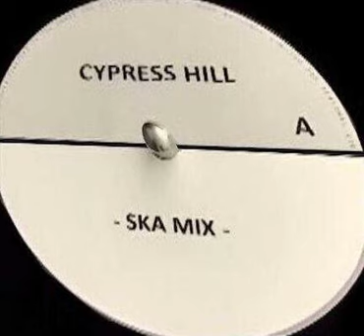Cypress Hill - Ska Mix - 2020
American Hiphop Ska.     South Gate, California.